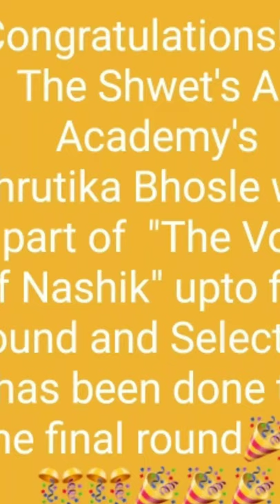The Shwet's Art Academy Shrutika Bhosle final round Winnier of "The voice Of Nashik"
Congratulations!☺
 The Shwet's Art Academy's
Shrutika Bhosle was a part of  "The Voice Of Nashik" upto final round and Selection has been done till the final round🎉🎉🎊🎊🎉🎉🎉
We Are Proud Of You
☺Shrutika☺